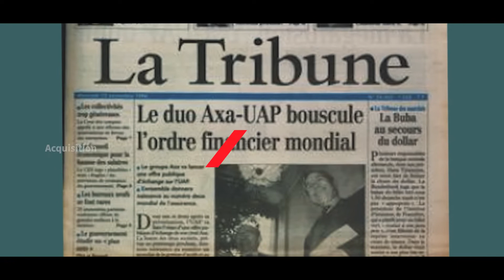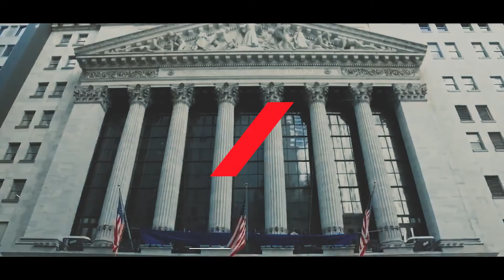Assemblée Générale 2022 : retour sur 45 ans d'histoire | AXA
Depuis 45 ans, AXA s’est construit en tant que leader mondial de l’assurance. Après sa création en 1985, c’est une histoire de conquête, avec au fil des années, l’acquisition de nombreux acteurs de l’assurance comme XL, Equitable ou encore UAP.

À l’occasion de l’assemblée générale 2022, nous avons réalisé cette courte vidéo pour retracer notre histoire, nos valeurs et ce qui fait que nous agissons pour le progrès humain en protégeant ce qui compte. 🤝

En tant que l’un des plus grands assureurs au monde, AXA accompagne et protège +105 millions de clients dans le monde, qu’ils soient particuliers, professionnels ou entreprises, à chaque étape de leur vie. Notre première ambition est d'être un leader, un innovateur, une société entrepreneuriale, favorisant le progrès dans toutes ses dimensions et de continuer à être précurseurs sur tous les sujets qui comptent : la santé, l’économie, l’environnement… 🤗

Sur notre chaîne YouTube officielle, retrouvez toute l'actualité de l'entreprise et de ses initiatives. Venez-y décrypter le futur de l'assurance à travers les technologies et services qui permettent de relever les enjeux sociétaux et environnementaux de demain. Glissez-vous dans les pas de nos collaborateurs et découvrez la diversité des métiers au sein d'une entreprise responsable et engagée. Ici, on vous emmène aux 4 coins du monde, à la rencontre de ce celles et ceux qui agissent pour le progrès humain en protégeant ce qui compte.